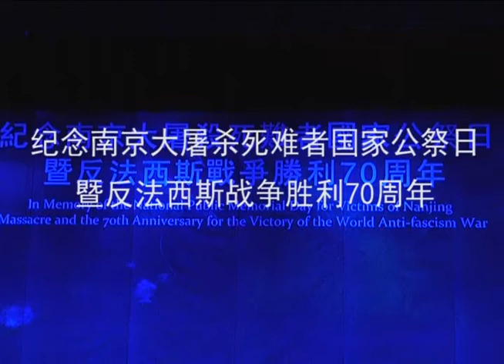男生独唱《嘉陵江上》HM